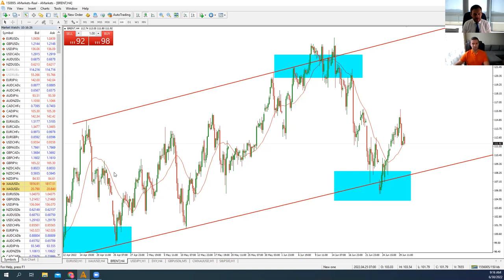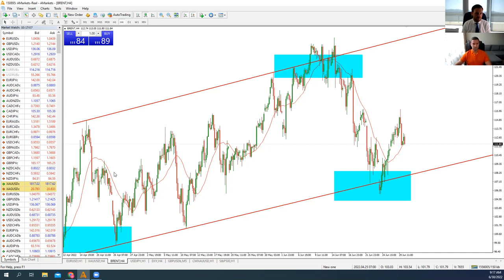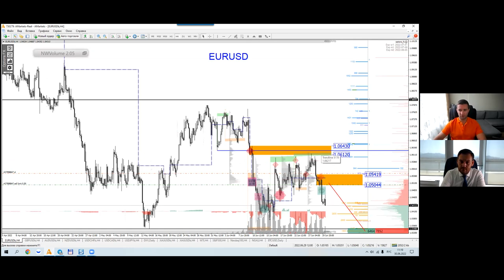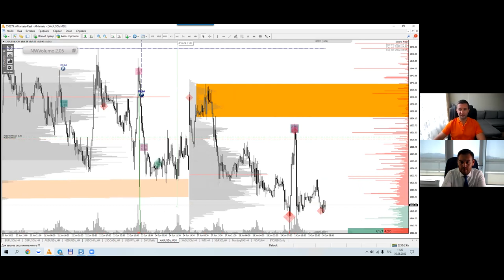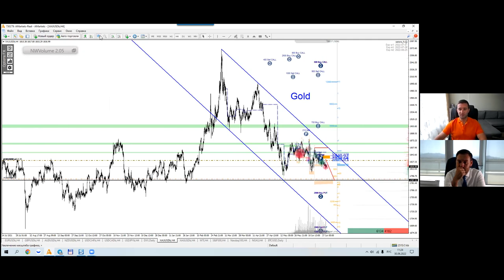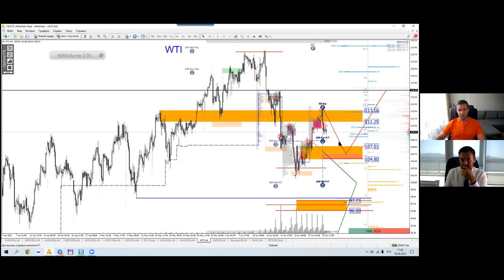Артем Деев vs Денис Ковач: торговые идеи по EUR/USD, XAU, DXY и Brent | AMarkets